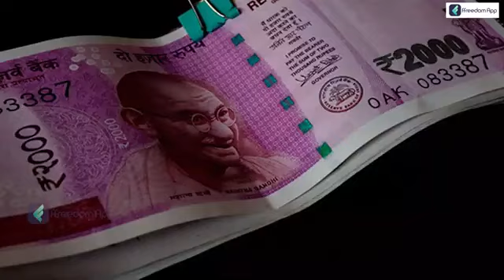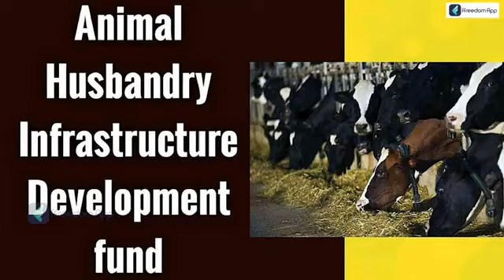Dairy Business चालू करें 90% पैसा सरकार देगी !